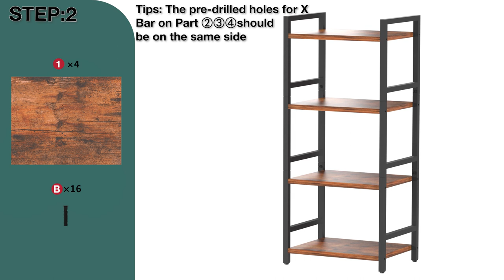🛠️Yoobure 4-Tier Bookshelf Assembly Video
Overall Dimensions: 11.81"D x 17.32"W x 39.37"H
🚀This small bookshelf combines elegance and vintage finish, which enables it to well blend with bedroom, office or entryway.
🌞With compact design, the bookcases take up the minimal floor and make the most of diverse small areas. Not just as book storage, but as a treasure corner for your collections, albums or potted plants.